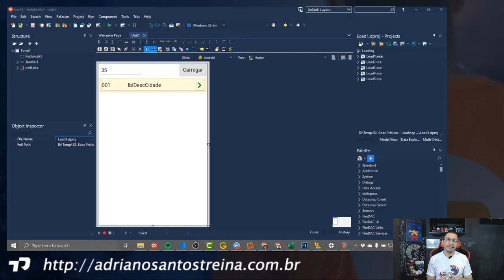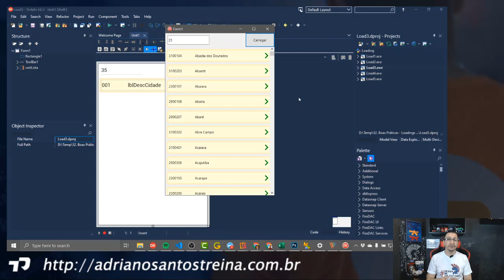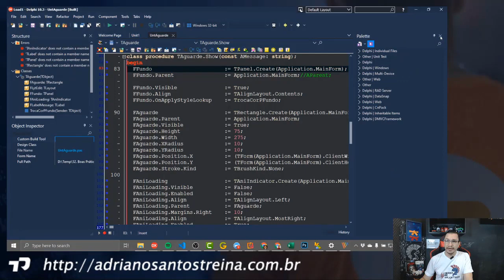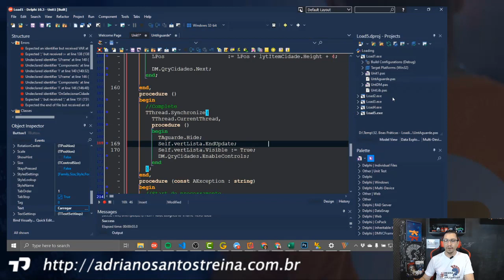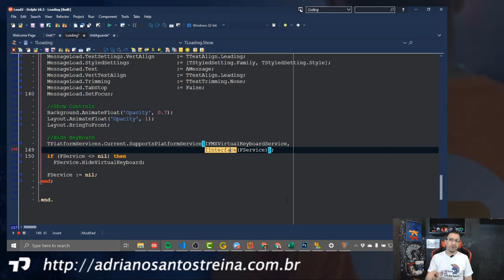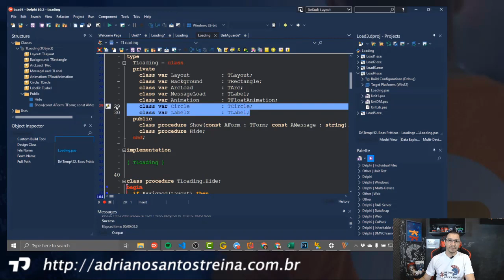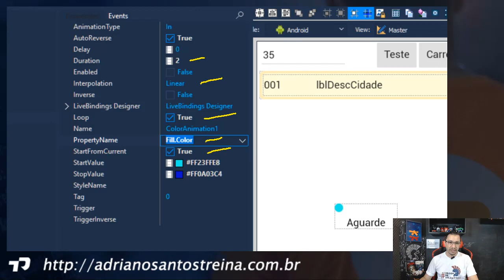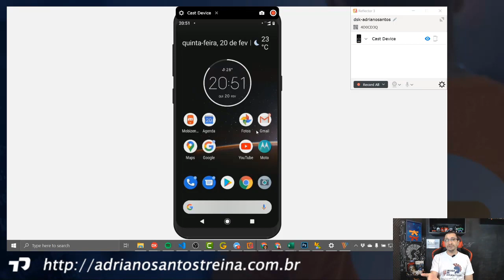Boas Práticas - Exibindo aguarde personalizado no Android e iOS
R$ 1,00 no primeiro mês
R$ 19,90 nos meses seguintes

- Acesso ao código-fonte
- Suporte técnico de nossa equipe
- Aulas detalhadas